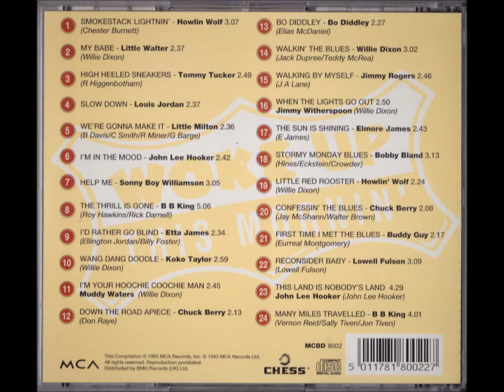Help Me - Sonny Boy Williamson Ⅱ